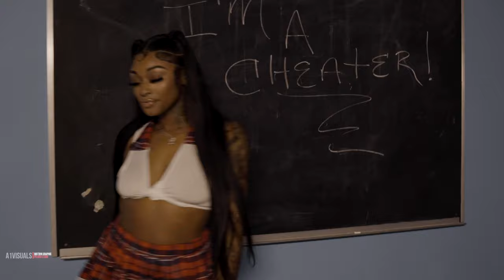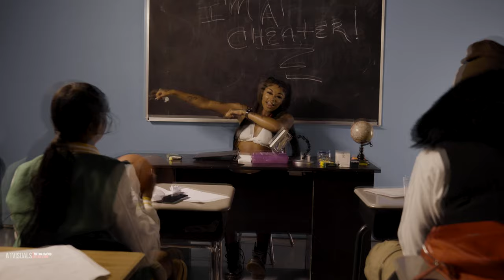Pretty Liyah - Im A Cheater (Official Music Video) 🎥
Pretty Liyah - Im A Cheater SHOT BY @A1Visuals__
Follow Pretty Liyah